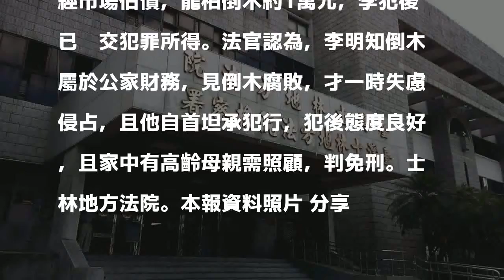公務員砍公家樹木帶回家 稱「給朋友木雕」法官判免刑